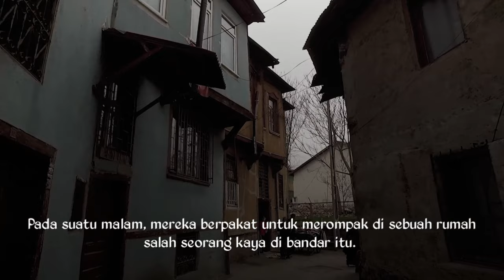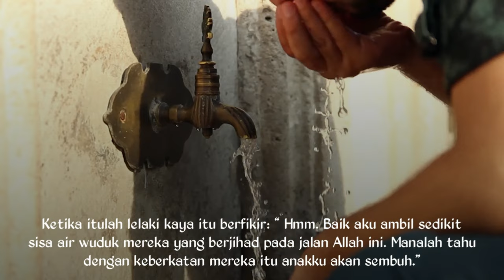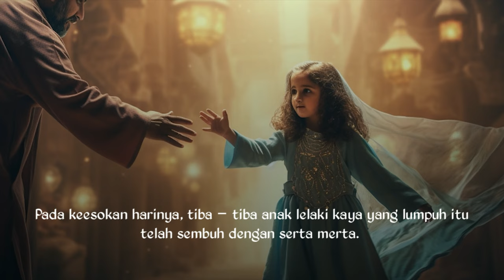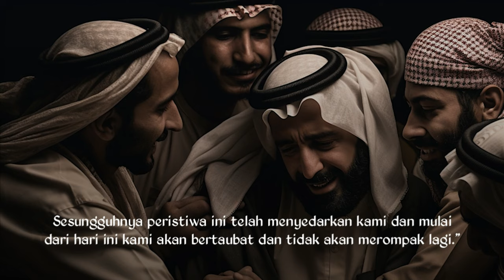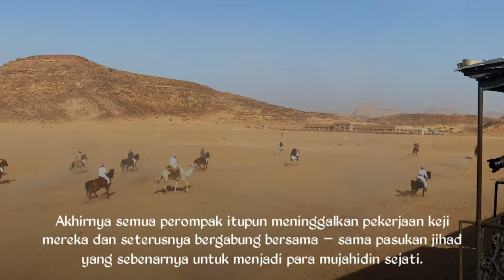Sekumpulan Perompak Bertaubat Setelah Berlakunya Keajaiban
Kisah ini menginspirasi dan menceritakan bagaimana sekumpulan perompak yang kejam bertaubat meninggalkan jalan kejahatan dan mendapatkan kembali hidup yang bermakna. Kami percaya bahawa setiap orang memiliki potensi untuk berubah, dan itulah yang kami tampilkan di sini.